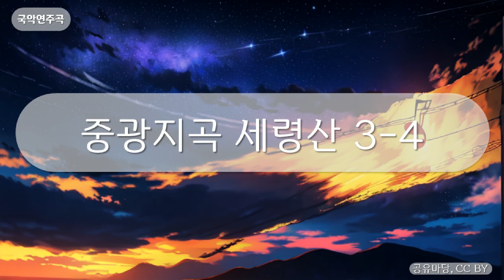국악연주곡 - 중광지곡 세령산 3-4